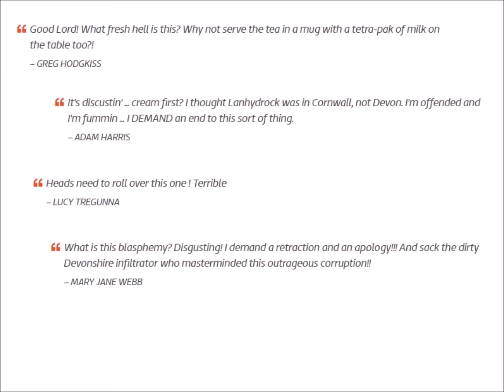The Great Cream Tea Debate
This debate has been going on for far too long!